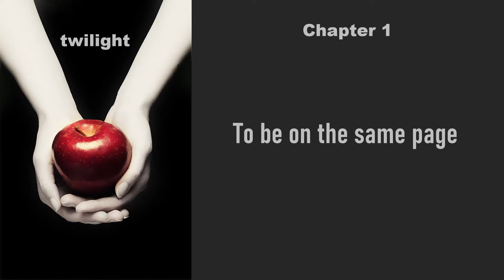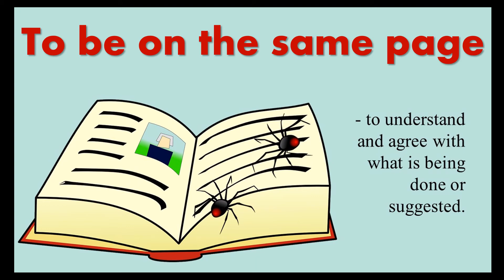Английский язык по роману "Сумерки". Урок 2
Изучаем английский язык, читая литературу. Идиома из романа "Сумерки" - to be on the same page